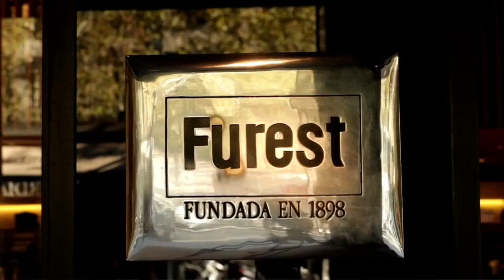How to build a window dressing for Ralph Lauren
Covered by MSD white rough brick panels and decorative paint finishes, it has been especially designed for this brand.

Design of Visual Merchandising and Window Dressing department of the brand in Spain. Installation by BigPrints.

This spectacular window dressing is the result of all the work performed by BigPrints who's currently present in the best locations in Spain.

More information about the white rough brick panel on the following